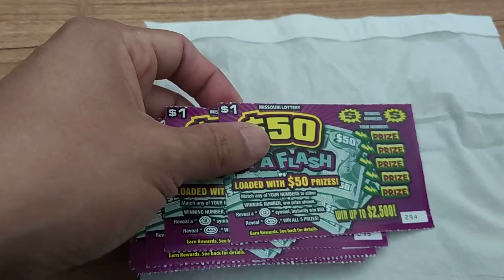50 in a Flash Missouri Lottery Scratcher